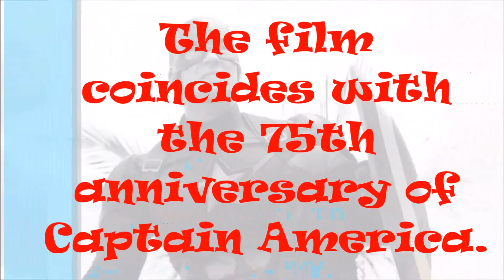Captain America: Civil War LGBT Movie Reviews (Spoilers)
Political pressure mounts to install a system of accountability when the actions of the Avengers lead to collateral damage. The new status quo deeply divides members of the team. Captain America (Chris Evans) believes superheroes should remain free to defend humanity without government interference. Iron Man (Robert Downey Jr.) sharply disagrees and supports oversight. As the debate escalates into an all-out feud, Black Widow (Scarlett Johansson) and Hawkeye (Jeremy Renner) must pick a side.

BearElliott

BearElliott